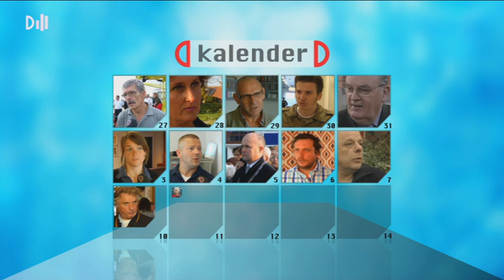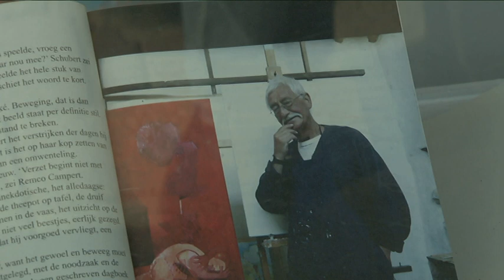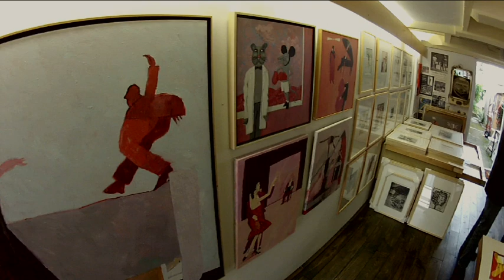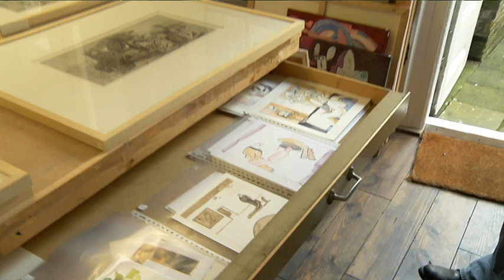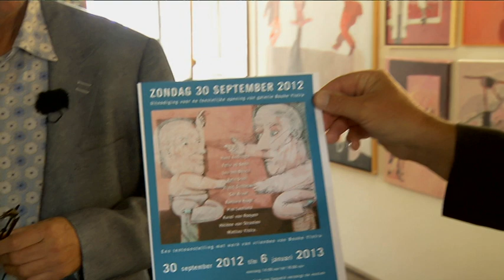In Gesprek Met .... Vincent Mentzel, fotojournalist.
Ad van den Herik is in gesprek met de bekende Nederlandse fotojournalist, Vincent Mentzel. Dit naar aanleiding van de opening door Vincent op 30 september 2012 van galerie Bouke IJlstra aan de St.Jorisweg.